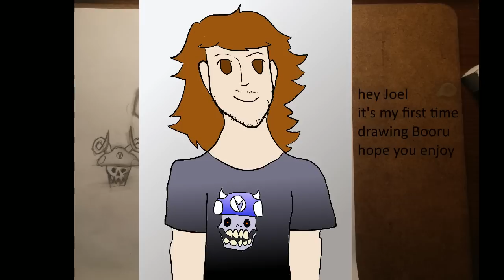[Vinesauce] Joel - The Elder Scrolls IV: Oblivion ( Part 5 )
Joel closes the gates of oblivion, and gets executed for touching a cup or a plate.